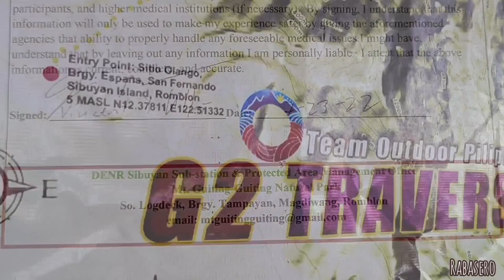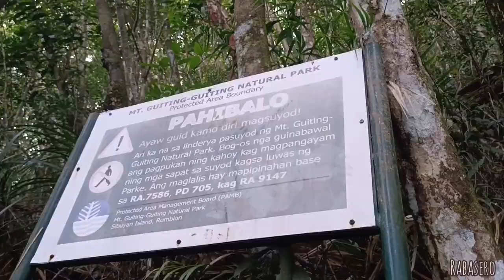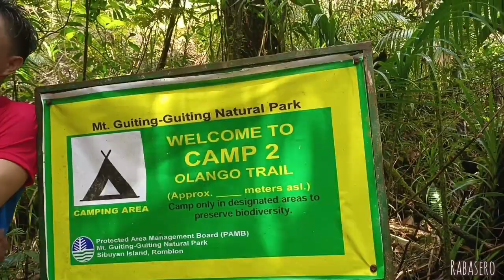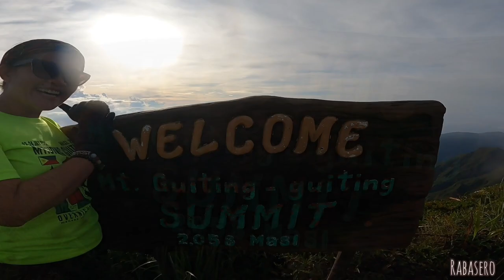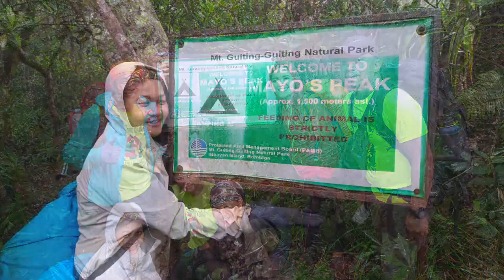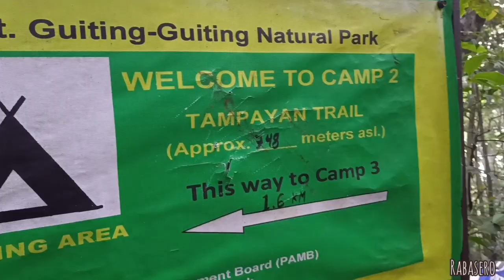Mt. Guiting Guiting Traverse Climb | Full Video